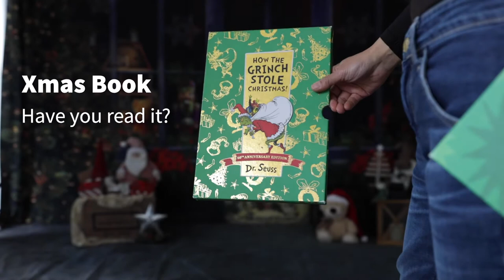Xmas mini session - 2020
I love creating things on the computer and through photography.
In 2010, I moved to Australia from Japan and I worked for a Japanese newspaper company, having had opportunities to take photos of products and at events. I found out that photographing people is challenging and gives me a happy feeling during editing. I love to capture and leave you with memorable photos of those special moments. I would like to continue taking your special moments with photos throughout your life.

Miwako Lucy Photography